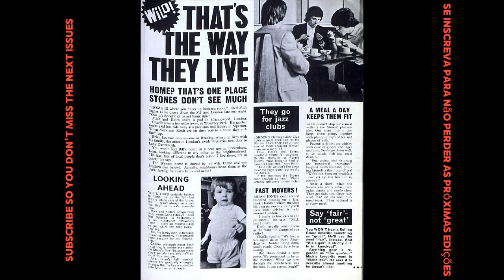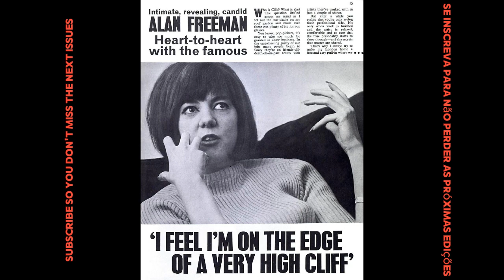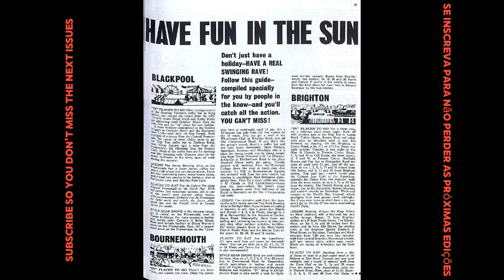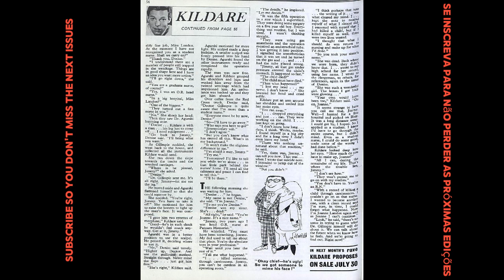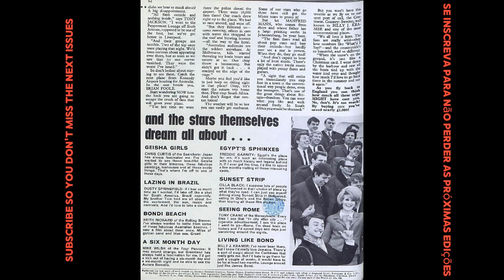Rave Magazine n. 06 - jul 1964 (complete edition)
Se inscrevam e compartilhem nos grupos para não perder os próximos.

A Rave foi uma das mais importantes revistas musicais britânicas dos anos 60 e 70. Iremos fazer vídeos de todas as edições, completas, ao longo dos próximos dias.

Beatles, Rolling Stones, Searchers, Freddie Mann, Hollies, Cilla Black, Gerry and Pacemakers, Who, Yardbirds, Small Faces, Animals, Creation, Kinks, Harman's Hermits, Action, Dusty Springfield, Zombies, Pretty Things, Dave Clark Five and many more.